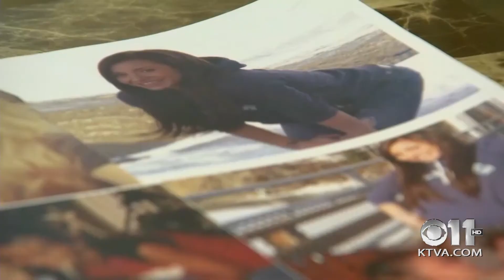KTVA OPIOID TOWN HALL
The first 15 minutes of the KTVA Opioid Town Hall that originally aired Oct. 19, 2017.